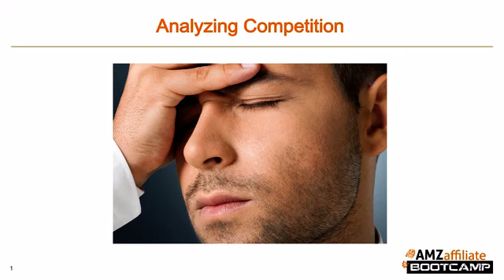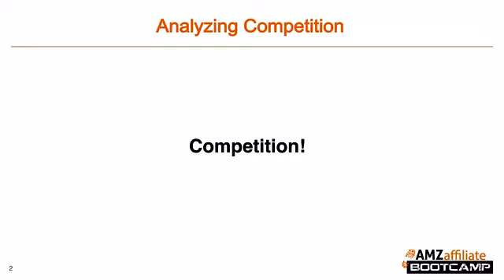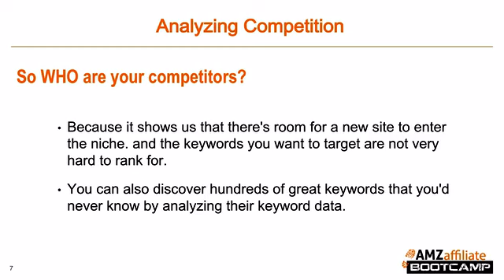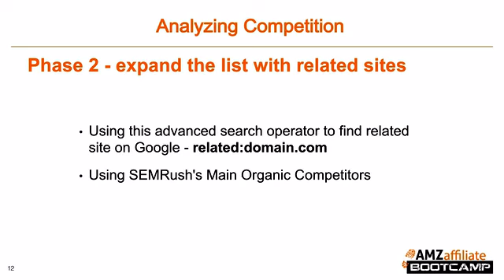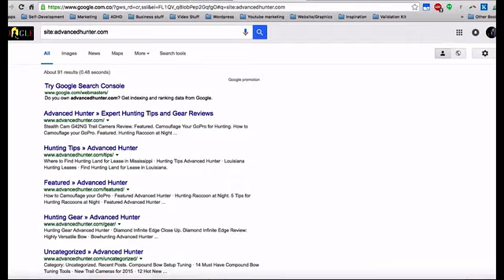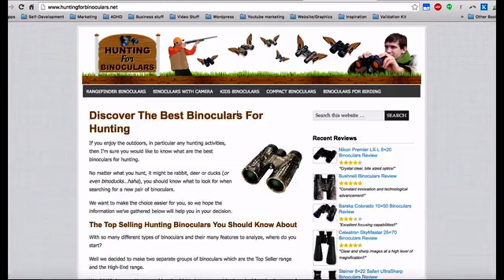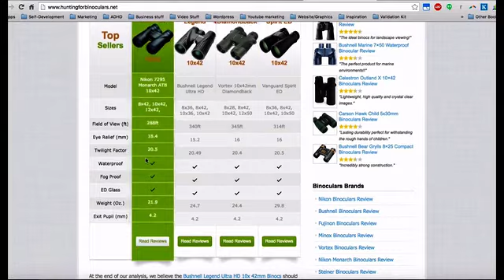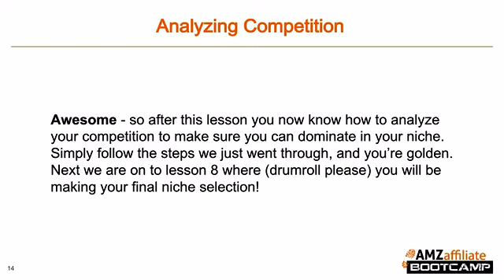Module 2 7 Analyzing Competitors